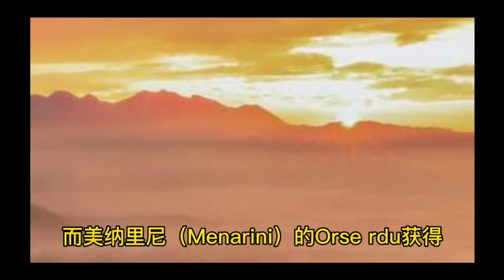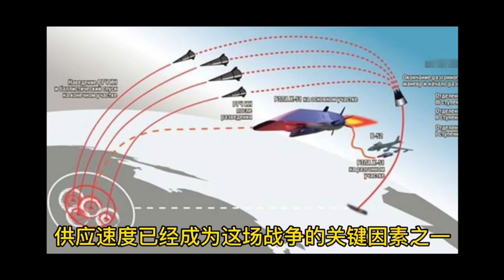华人电视国际简报（02 01 2023）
文字：顾震帝   出品人：马丽、张玉伟
监制：张辉      视频：风铃
1。 据Biopharmacy报道，FDA批准 了Lilly 和 Menarini 公司的抗癌药物。礼来（Lilly）的 Jaypirca 被批准用于治疗套细胞淋巴瘤，而美纳里尼（Menarini）的Orserdu 获得 FDA 批准用于治疗一种转移性乳腺癌。

2。首尔，1 月 31 日（路透社）——美国和韩国的国防部长将于周二在首尔举行会谈，因为华盛顿试图在朝鲜威胁日益增加的情况下，确认其对这个重要亚洲盟友的核承诺。

3。雅加达/北京，1 月 30 日路透社。中国的京东商城将关闭其在印度尼西亚和泰国的电子商务服务。

4。巴黎美联社。法国国家铁路运营商周二建议乘客留在家中，以避免因养老金改革而引发的罢工，该改革预计将导致重大交通问题，但基本上不会影响通往英国、比利时和荷兰的高速铁路。

5。东京，1 月 31 日路透社。日本工厂在 12 月小幅减产，但结束了 2022 年第四季度制造商因全球需求停滞和成本上升而疲软的表现。

6。据路透社报导，泰国政府斥资 88 亿美元，将越南战争时期的乌塔堡机场改造成新的“东方航空城”。 该项目将在头五年创造 15,600 个额外工作岗位，并促进泰国的航空业发展。

7。据纽约邮报报道，”供应速度已经成为这场战争的关键因素之一，”总统沃洛德米尔泽伦斯基周日警告说。 “我们必须让时间成为我们的武器。 加快“新的必要武器” 的供应。

8。拜登政府周一宣布，自 2020 年 1 月开始实施的COVID-19 突发公共卫生事件将于 5 月 11 日结束。

9。据Markets Insider，俄罗斯和伊朗正在合并他们的银行系统，以绕过被禁止使用的SWIFT。

10。北京路透社。周一晚间发表的一份外交部声明称，中国新任外交部长秦刚希望与沙特阿拉伯建立更牢固的关系，并“尽快”建立中国-海湾自由贸易区。

11。路透北京 1 月 31 日 – 中国周二谴责捷克当选总统帕维尔与台湾总统蔡英文通电话，称他无视北京的一再劝阻。

12。据战争研究所 (ISW) 称，俄罗斯正准备对乌克兰发动“迫在眉睫”的新攻势，而另外 200,000 名俄罗斯军队可能很快就会加入战争。

13。CNN报道称，中国表示对美国最近打压华为的报导“深表关切”。

14。据新闻周刊报道，乌克兰高级官员在接受采访时表示，他有一个大致的截止日期，希望乌克兰军队从俄罗斯手中夺回对克里米亚的控制权。

15。韩国首尔——美国国防部长劳埃德·奥斯汀周二表示，美国将增加在朝鲜半岛部署战斗机和轰炸机等先进武器，同时加强与韩国的联合训练和行动规划，以应对日益增长的朝鲜核威胁。